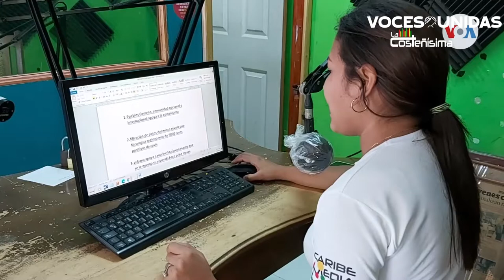Alcaldía de Bluefields promovió aglomeración en La Gritería